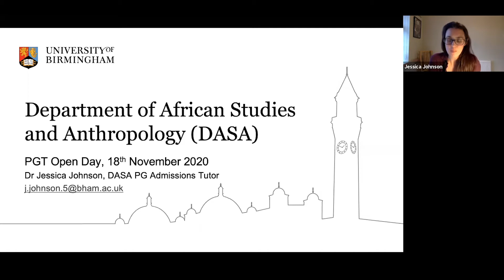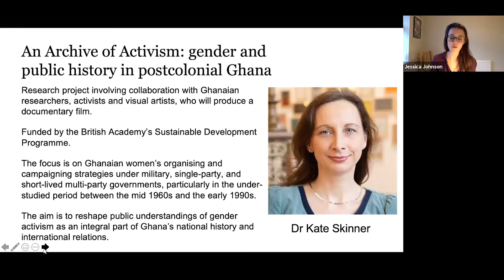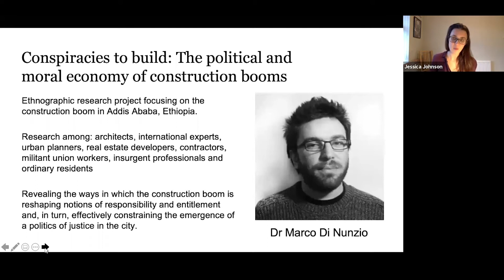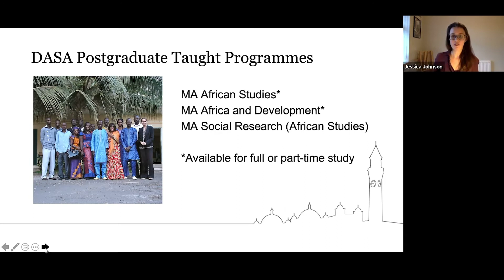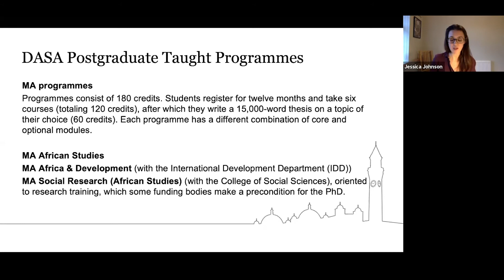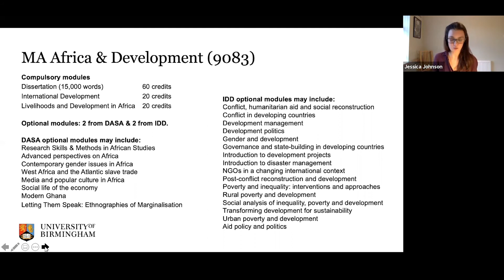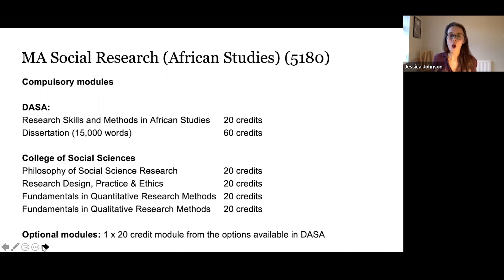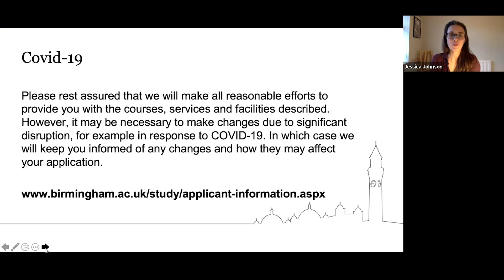Introduction to Masters in African Studies